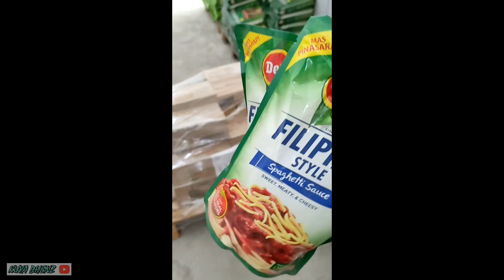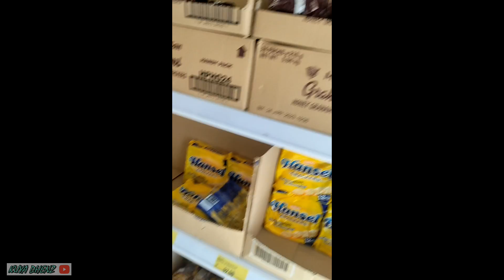MY 26TH BDAY | Kuya Dhenz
Mini celebration ng aking 26th birthday. Huwag na kayong pumalag, 26th nga yan.